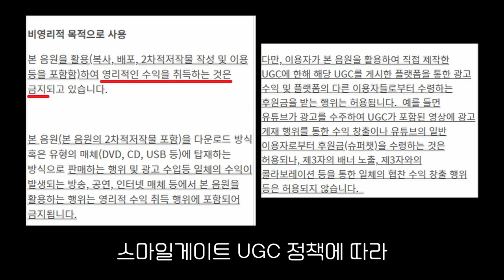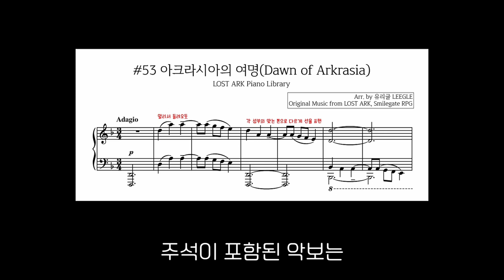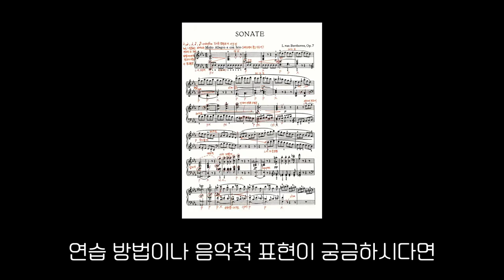드릴게요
2022년 8월 13일 업데이트(중단)
아크라시아의 여명(Dawn of Arkrasia) 까지 53곡 195페이지

ⓒ Smilegate RPG / LOST ARK OST / CC-BY-NC-SA 2.0 KR
🎼 악보 다운로드: